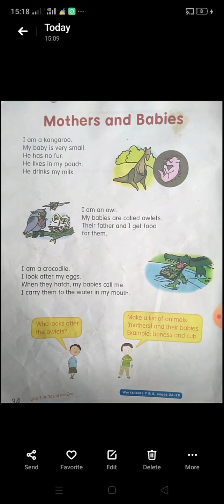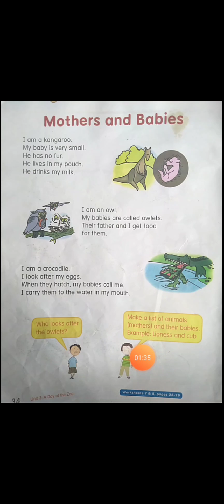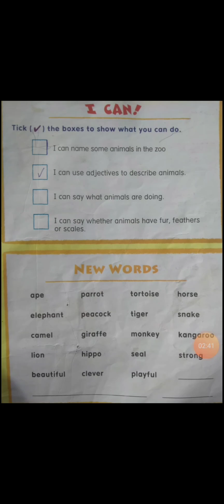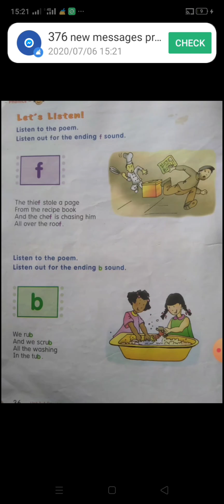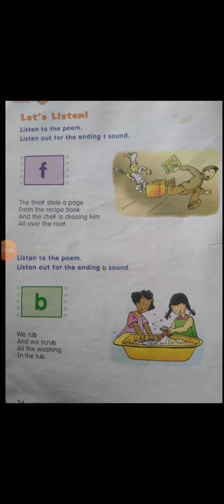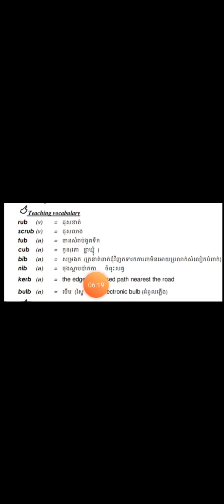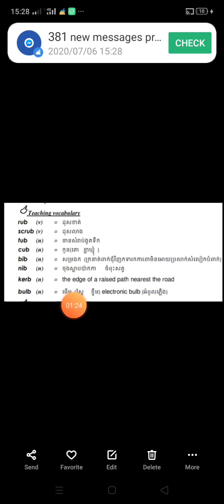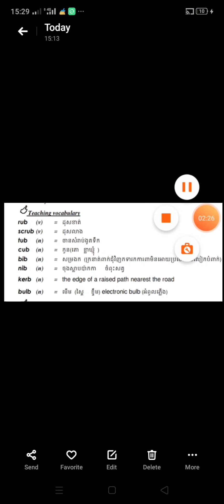Finish unit 3: A day at the zoo